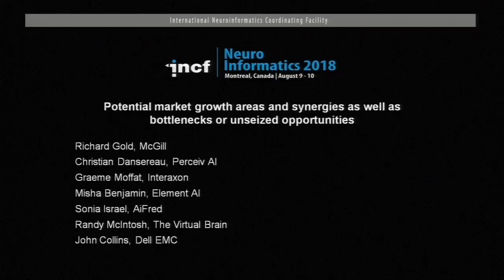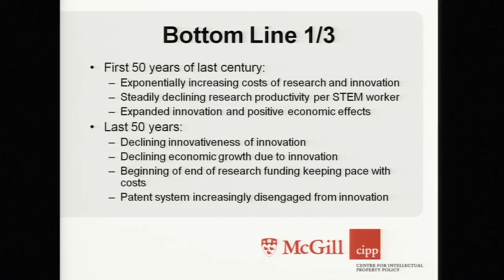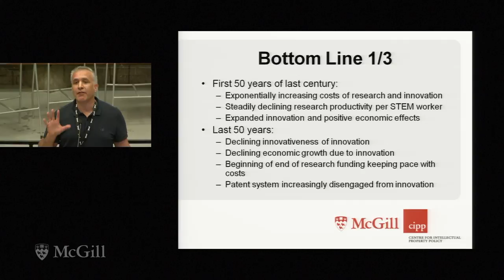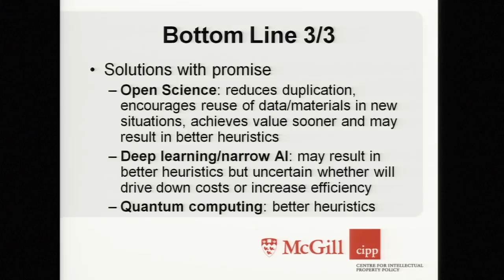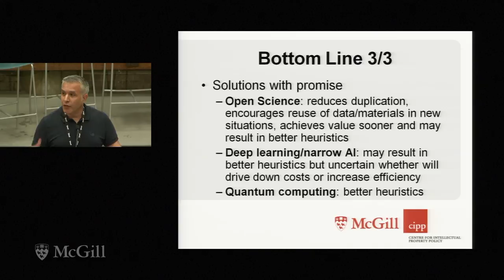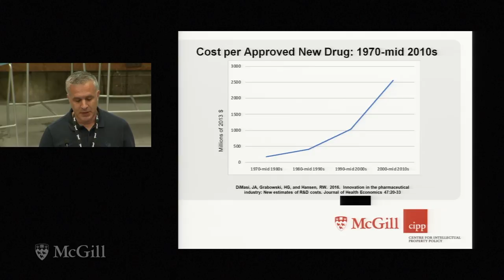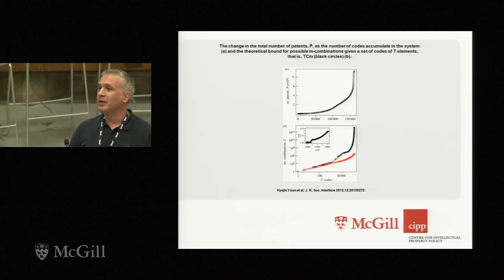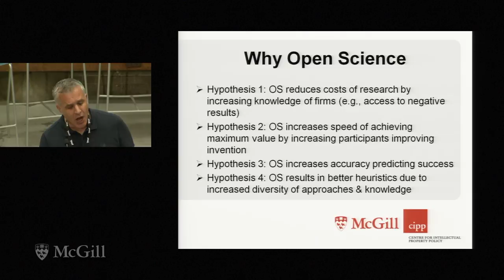Business Panel Richard Gold